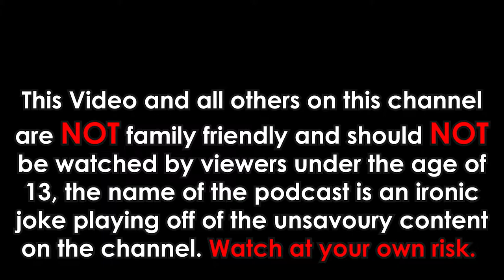GORILLA GAME: AGAIN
no thumbnail for this one you dont deserve it

THE FAMILY FRIENDLY PODCAST'S NAME IS NOT REFLECTIVE OF THE CHANNEL'S CONTENTS AND IS AN IRONIC JOKE PLAYING OFF OF THE CONTENT, ALL CONTENT ON THIS CHANNEL IS NOT TO BE WATCHED BY ANY PERSON UNDER THE AGE OF 13